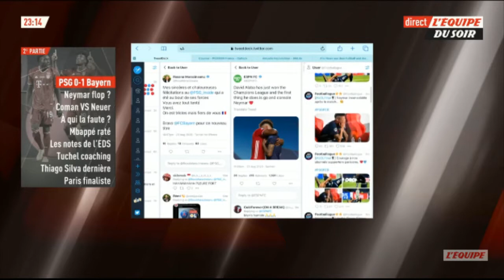paris sg vs bayern 0 1 debrief lequipe du soir